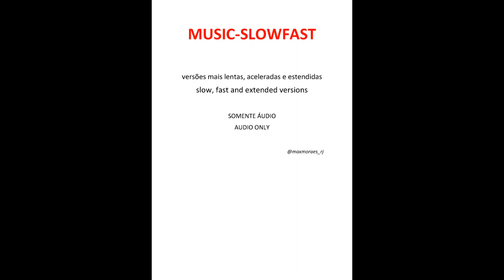MADONNA - Like A Prayer (fast edit version)